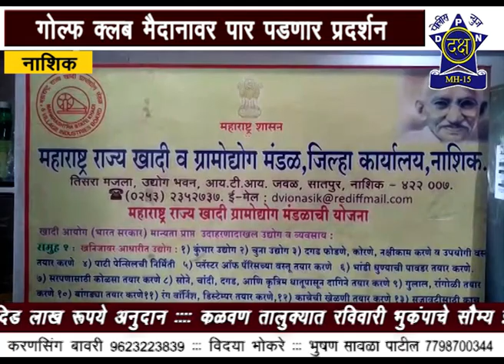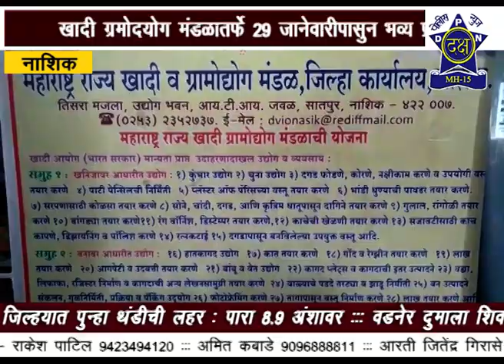खादी ग्रामउद्योग तर्फे 29 जानेवारी पासून भव्य प्रदर्शन | Daksha Police News Nashik